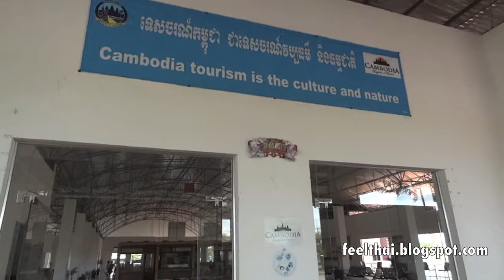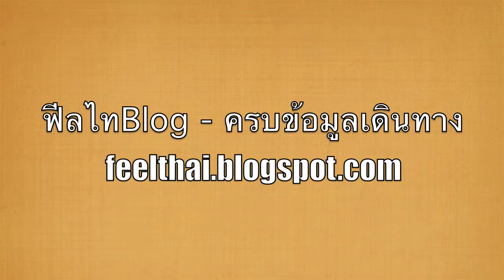poipet tourist bus station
ที่นอกเมืองปอยเปตมีสถานีรถบัสปอยเปต สำหรับนักท่องเที่ยวครับ จะไปเสียมเรียบ หรือพนมเปญหารถขึ้นได้ที่นี่ รวมทั้งมีร้านอาหารนั่งสบายและห้องน้ำบริการ จะมาที่ตรงนี้มีรถรับส่งฟรีตรงออกจากด่านตรวจคนเข้าเมืองเขมรมาครับ